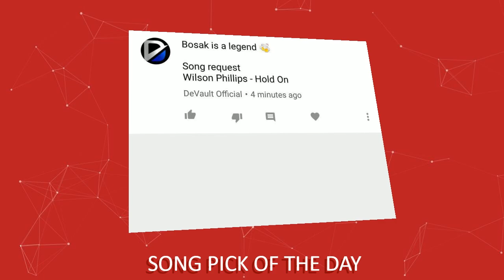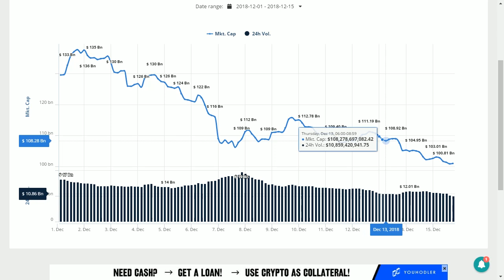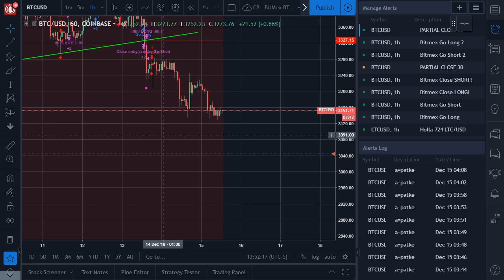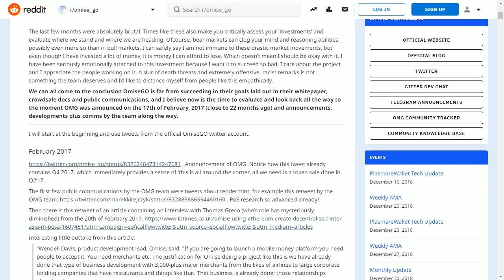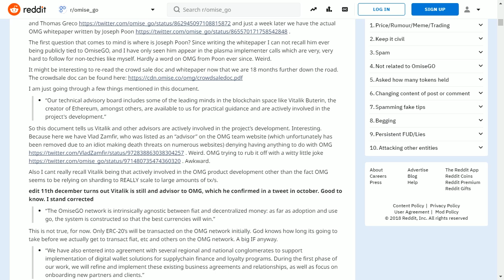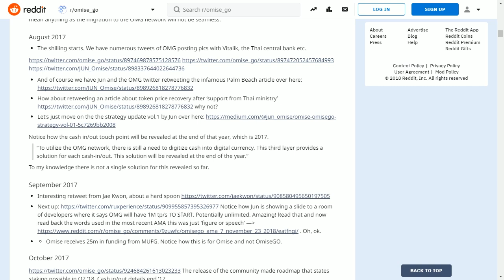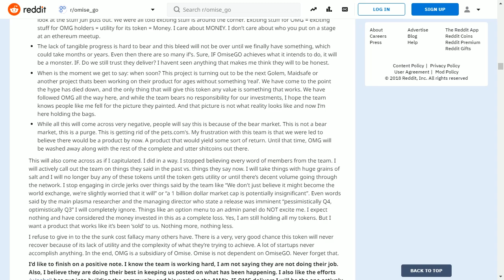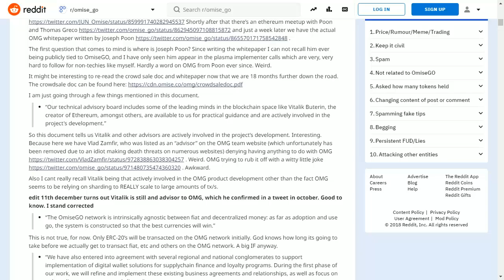A Critical Look at OMG's (OmiseGo) Failures and Delays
Bitmex Algo Now Live! Transparent performance results available on Trading View - 240% Returns YTD